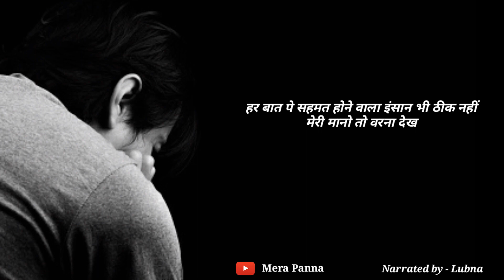Vini shayari || Vini poetry in hindi || Best vini shayari || Mera Panna || इन राहों को देख कर ...